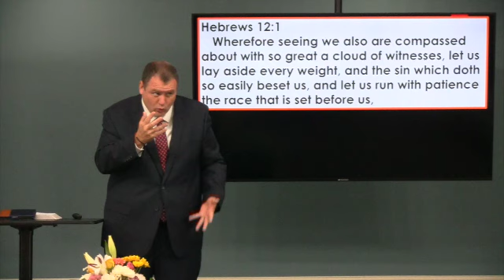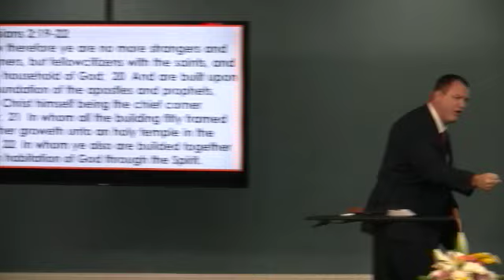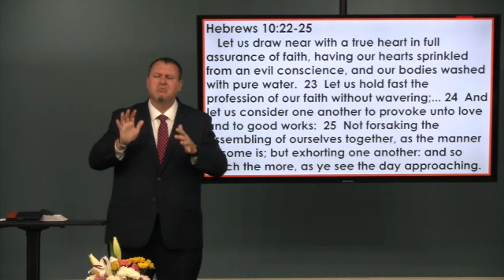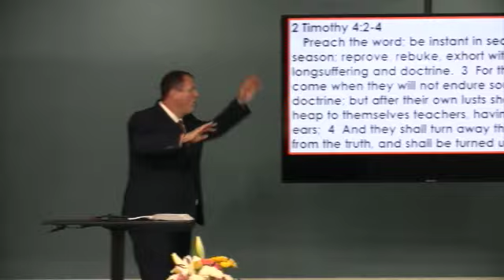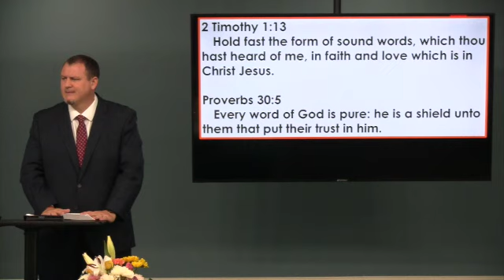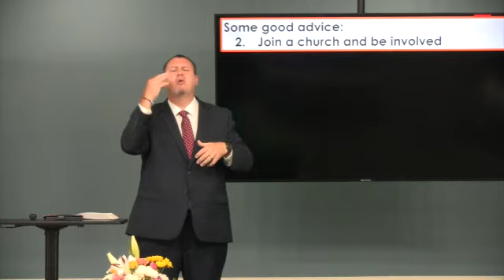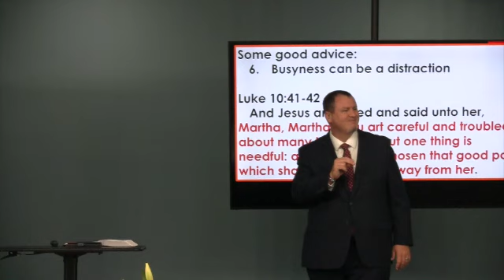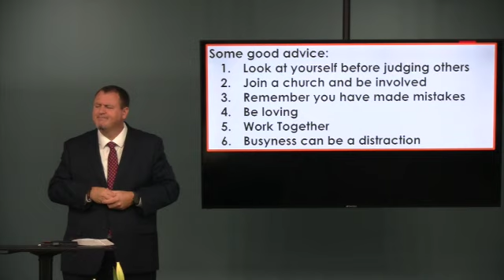Did church distract you? August 25, 2024 (Worship)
Ephesians 2:19-22, 4:14, Ecclesiastes 4:9-12, Hebrews 10:22-25